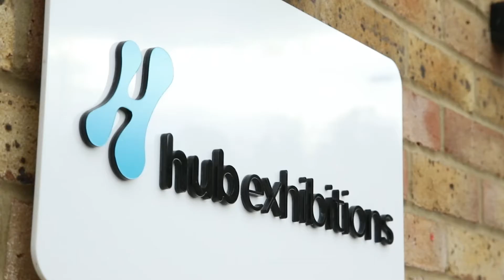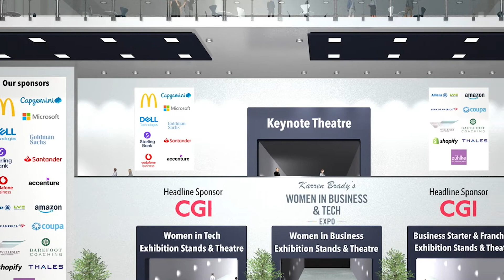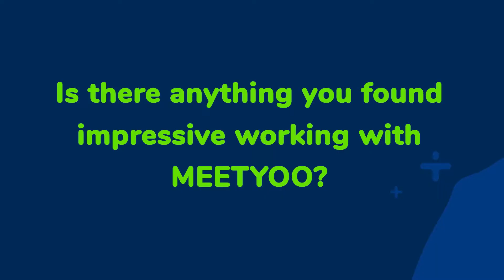Women in Tech | Virtual Event Story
Learn more about why Hub Exhibitions choose MEETYOO Pro for bringing their annual tech exposition "Women in Business" into the virtual space.